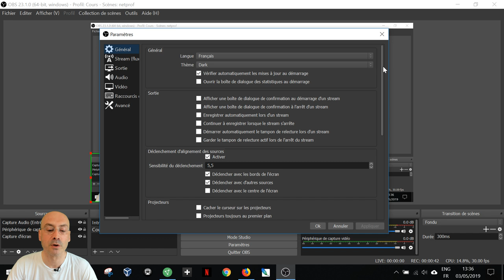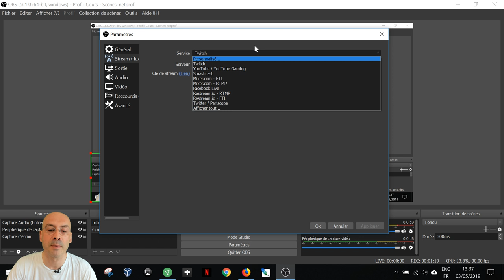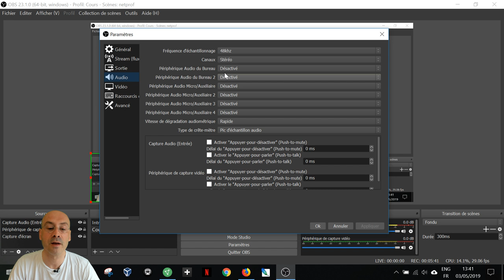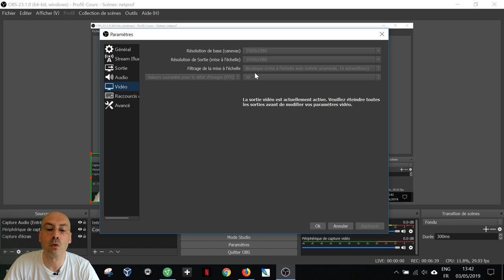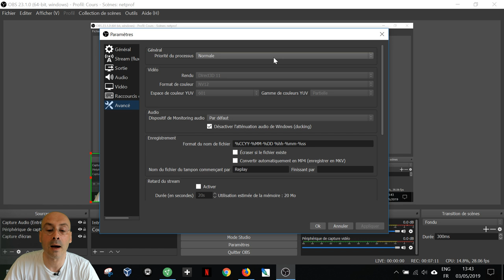OBS : Paramètrage et Configuration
Quel sont le paramètres de la configuration à utiliser sur du logiciel OBS pour faire un cours en vidéo.